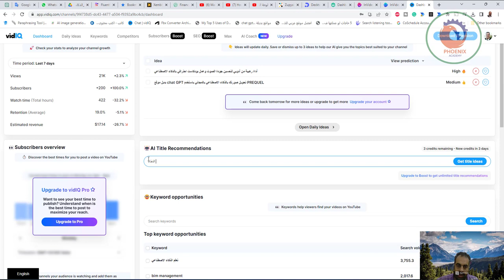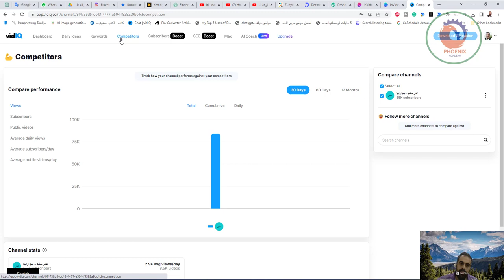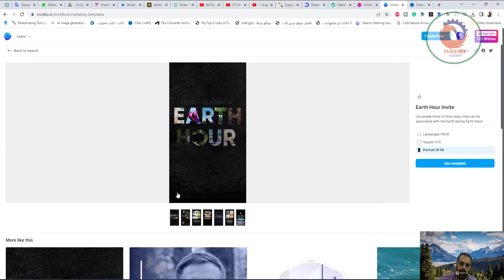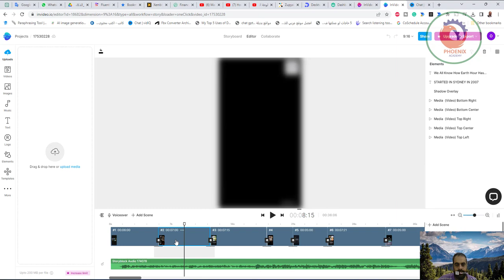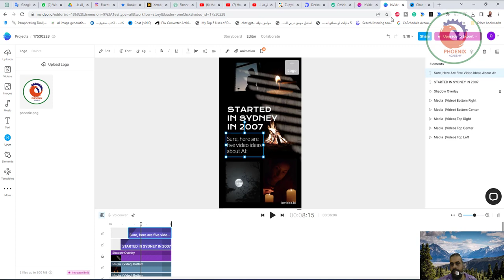الربح من الذكاء الاصطناعي من خلال عمل فيدوهات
أتمنى أن ينال الشرح أعجابكم

❤️ روابط التواصل
✅ انستجرام

١٠اخطاء يرتكبها المبتدئين على اليوتيوب - قناة ناجحة على اليوتيوب

 • ١٠ اخطاء يرتكبها ...
كيف اختار المجال المناسب لي علي اليوتيوب 2020

 • كيف اختار المجال ...
كيف تعدل علي فيديو رفعته علي اليوتيوب 2020

 • كيف تعدل علي فيدي...
ما هي افضل مدة للفيديو علي اليوتيوب

 • ما هي افضل مدة لل...
كيف تتعامل مع التعليقات السلبيه في قناتك علي اليوتيوب✅

 • كيف تتعامل مع الت...
✅مليووون مشترك علي اليوتيوب في اقل من شهر 👏🏃💲تعرف علي هذه القناة

 • مليووون مشترك علي...
✅هو انت محتاج ايه عشان تبدا قناة ناجحة علي اليوتيوب 2020

 • هو انت محتاج ايه ...
✅👍 فكرة بسيطة في التسويق حققت 58000 💲  تعرف كيف تمت واحكم بنفسك

 • فكرة بسيطة في الت...
✅هل الكورسات الموجودة اونلاين مفيدة وهل اشتريها ام لا

 • هل الكورسات الموج...
✅كم يكسب اليوتيوبر و كم دولار ربحت من قناتي ؟

 • كم يكسب اليوتيوبر...
✅نفسي اعمل بيزنس اونلاين ومش عارف ابدأ ازاي  وايه المناسب لي؟ خطة متكامله حصريا

 • نفسي اعمل بيزنس ا...
✅اسهل طريقة لتحويل الكمبيوتر الى راوتر وايرلس بدون برامج 2020

 • اسهل طريقة لتحويل...
✅افضل 10 مواقع مجانية للحصول على صور وفيديوهات وموسيقى  بدون حقوق ملكية 2020

 • افضل 10 مواقع مجا...
✅2020اجعل صوتك مثل المذيعين باعدادات بسيطه في الويندوز

 • اجعل صوتك مثل الم...
✅انشاء قناة ناجحة علي اليوتيوب باستخدام هاتفك  فقط وعمل كفر للقناة احترافي مجانا 2020

 • انشاء قناة ناجحة ...
✅كيف تقوم برفع الصور علي انستجرام من الكمبيوتر بدون برامج  2020

 • كيف تقوم برفع الص...
✅هل عندك مشكله في المشاهدات لفيديوهاتك علي اليوتيوب؟ ... الحل هنا

 • هل عندك مشكله في ...
✅انشاء قناة يويتوب مع كل اعداداتها الازمة وربطها بحساب ادسنس 2019 لتكون جاهزه لتفعيل الدخل